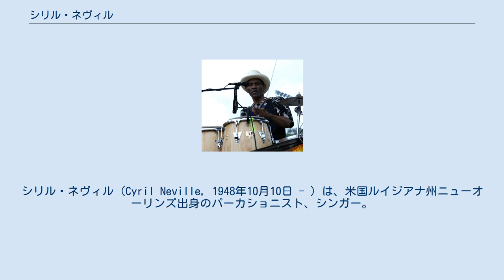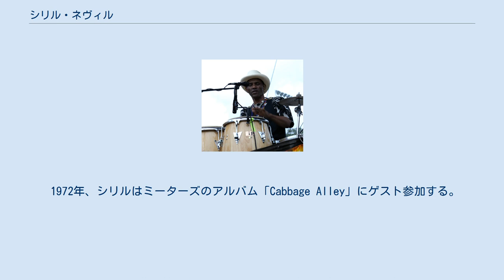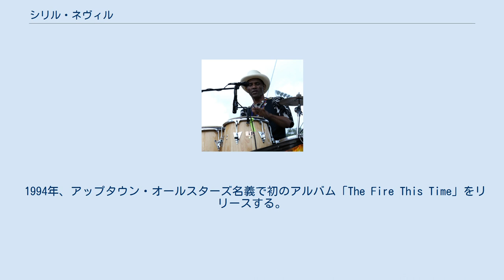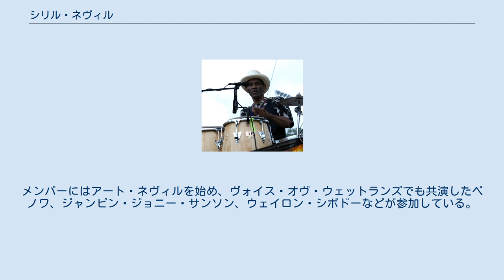シリル・ネヴィル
シリル・ネヴィル (Cyril Neville, 1948年10月10日 - ) は、米国ルイジアナ州ニューオーリンズ出身のパーカショニスト、シンガー。
ニューオーリンズR&Bの代表的なグループ、ネヴィル・ブラザーズでの活動で知られる。
 ソロ・アーティストとしては、アップタウン・オールスターズなどのバンドを率いて活動。
レゲエなどワールドミュージック的な要素も取り入れた、より幅広い音楽性を展開している。
 1948年、ネヴィル家6人兄弟の末っ子としてニューオーリンズに生まれる。
兄のアート・ネヴィルは1950年代初頭からプロのミュージシャンとして活動しており、シリルは幼少期から彼のバンドを観て過ごした。
 シリルのプロ・ミュージシャンとしての最初のギグは、1967年、アートの結成したアート・ネヴィル&ザ・サウンズのメンバーとしてのものだった。
これはミーターズの原形となったバンドで、アーロン・ネヴィルも参加していたが、シリルとアーロンは脱退しサウンド・マシーンを結成した。
 1970年、シリルはシングル"Gossip"でソロ・デビューをする。
これはミーターズが所属していたレーベル、ジョーシーからのリリースで、バックを付けたのもミーターズであった。
一方サウンド・マシーンは拠点をナッシュヴィル、ニューヨークと移し活動を続けるものの、成功を収めるには至らなかった。
 1972年、シリルはミーターズのアルバム「Cabbage Alley」にゲスト参加する。
1974年には、バンドの北米ツアーにも参加、翌年のアルバム「Fire on the Bayou」からは正式メンバーとして名を連ねている。
 1977年、ミーターズが解散すると、シリルは他のネヴィル家の兄弟たちアート、アーロン、チャールズの3人とネヴィル・ブラザーズを結成した。
この頃より、シリルはレゲエなどカリブ海の音楽に興味を示すようになっていった。
 1983年、エンデンジャード・スピーシーズ・バンド（絶滅危惧種の意）を結成し活動を開始する。
このバンド名は、黒人男性のミュージシャンは絶滅に瀕しているという彼の思いから命名されたものだった。
その数年後には、別のユニットであるアップタウン・オールスターズを結成した。
 1994年、アップタウン・オールスターズ名義で初のアルバム「The Fire This Time」をリリースする。
 2005年、ハリケーン・カトリーナによってニューオーリンズ市内の自宅が大きな被害を受け、これを機にオースティンへ移住する。
オースティンではアップタウン・オールスターズに変わる新バンド、トライブ13を結成し活動するようになった。
 以前より政治的、社会的発言を積極的に行ってきたシリルだが、近年その言動は更に加速している。
ニューオーリンズ市内のアフリカ系アメリカ人が多く住む地域（ロウワー・ナインス・ワードなど）に関し、カトリーナ被災後再開発計画が持ち上がったことに絡み、シリルはニューオーリンズで黒人を締め出す人種浄化が進んでいると批判、物議を醸した。
また、オースティンに移住した理由について、既にニューオーリンズの音楽シーンが死んでしまっているから、などと発言、地元ミュージシャンや音楽ファンからも批判の声が挙がった。
 2005年、ルイジアナ州湾岸の湿地帯保護を訴えるタブ・ベノワのオールスター・バンド、ヴォイス・オヴ・ウェットランズのアルバムに参加。
このグループは他にジョージ・ポーターJr.、アンダース・オズボーン、ドクター・ジョンらが名を連ねている。
同年、カトリーナ被災地のためのベネフィット・アルバム「Our New Orleans」にも参加し、カーティス・メイフィールドの"This Is My Country"のカバーを披露した。
 2009年、久々のソロ作「Brand New Blues」をM.C.レコードよりリリースしている。
メンバーにはアート・ネヴィルを始め、ヴォイス・オヴ・ウェットランズでも共演したベノワ、ジャンピン・ジョニー・サンソン、ウェイロン・シボドーなどが参加している。